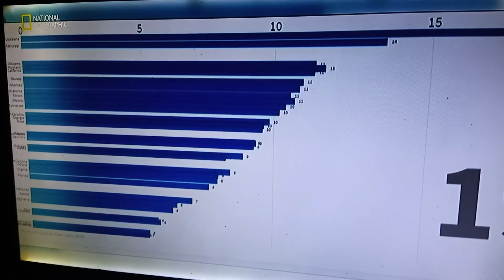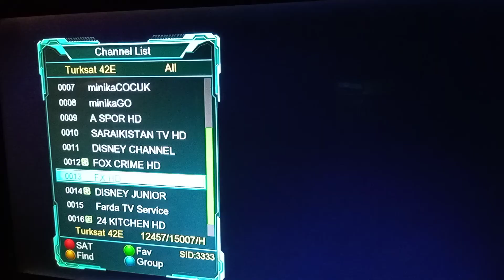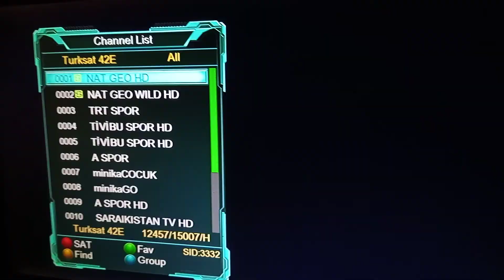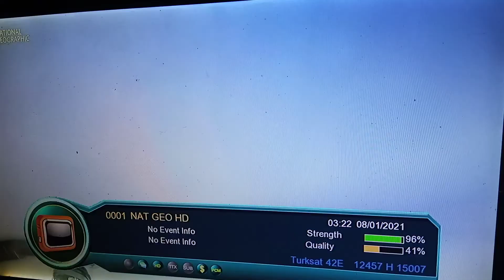TurkSat.4A@ 42.0°E FOX NETWORK NEW TANDBERG Key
FOX NETWORK
TURKSAT 4A - 42.0°E
TP.12460 H 15000
NEW TANDBERG KEYS
T 001FF0 01 BF82306D49EF6B00
T 001FF5 01 C5805908DFF81200
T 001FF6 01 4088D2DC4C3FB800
T 001FF7 01 4D0092AE91C75900
T 001FF8 01 87B65C144E0A2E00
T 001FF9 01 09A0348EFB2F6000
T 001FFA 01 40F65D27A3CB5800